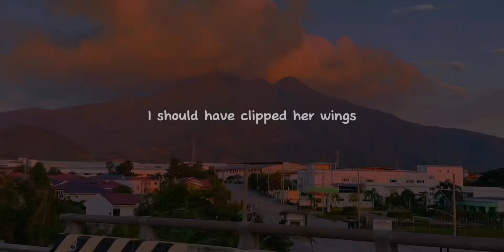MOUNT BANAHAW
Mount Banahaw – a sacred journey, a natural sanctuary. Grateful for this experience and the magic of the mountain. 🌳💫